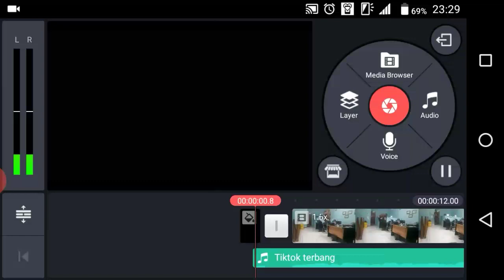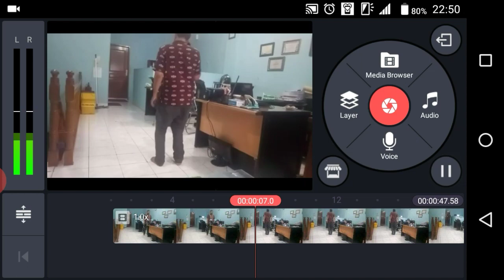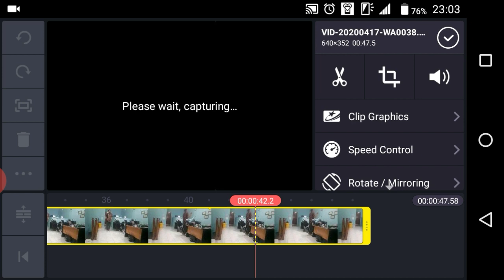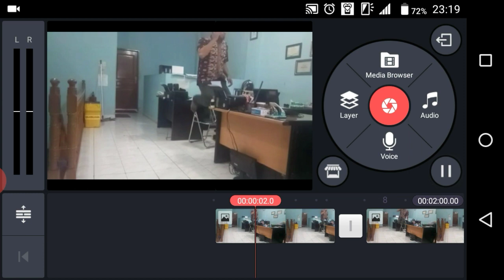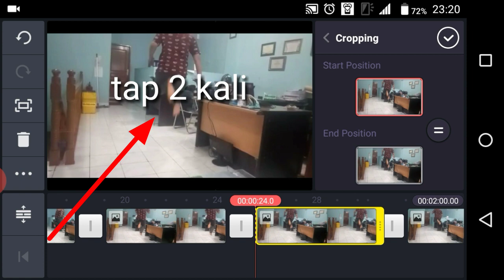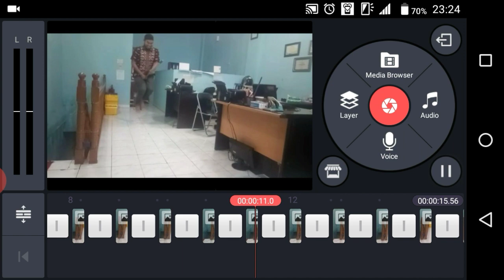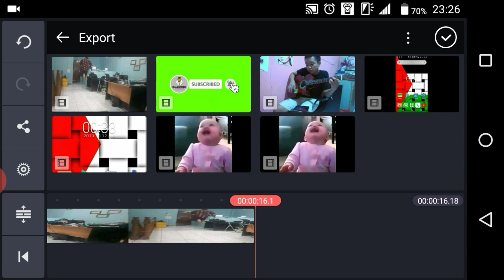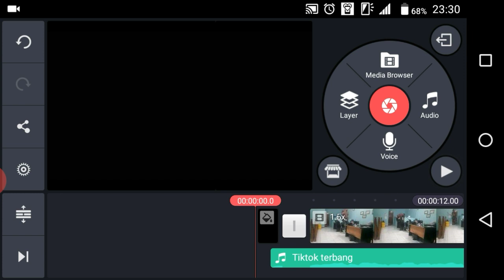Cara bikin videoTikTok jalan Terbang - Menggunakan Kinemaster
Cara bikin video TikTok jalan Terbang yang mudah menggunakan aplikasi Kinemaster. Akan lebih gampang kalo ga di skip videonya. 😀😀

Semoga bermanfaat...👌

Video ini memuat tentang :
cara membuat video terbang tiktok,cara bikin video terbang tiktok,tutorial edit video terbang tiktok,cara membuat video terbang tiktok kinemaster,cara bikin video tiktok terbang,
cara bikin video tiktok terbang kinemaster,cara bikin video tiktok terbang tanpa aplikasi,
cara rekam video tiktok terbang,video tiktok sapu terbang,tutorial video tiktok terbang,